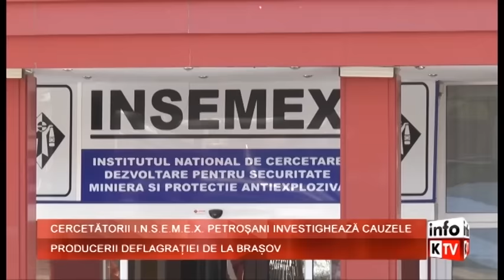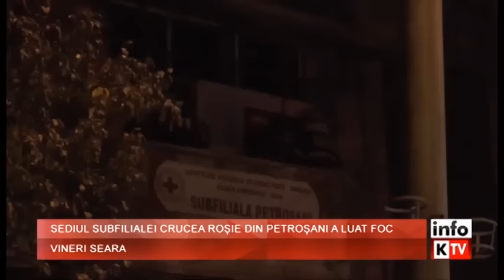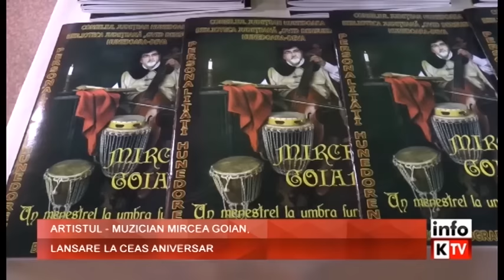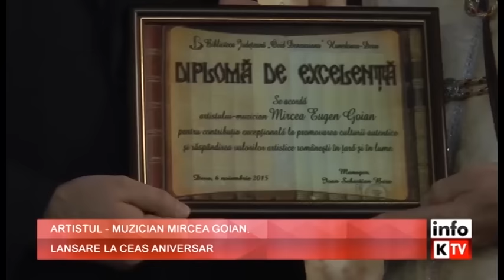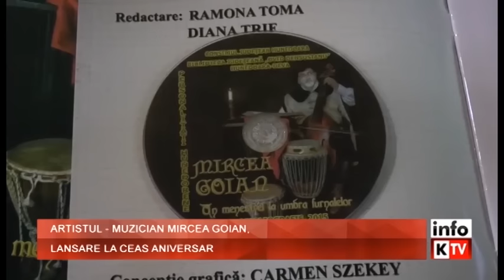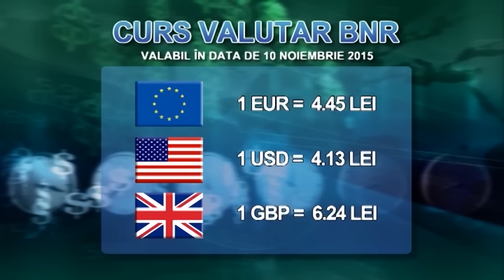Info Kapital - 9 NOIEMBRIE 2015